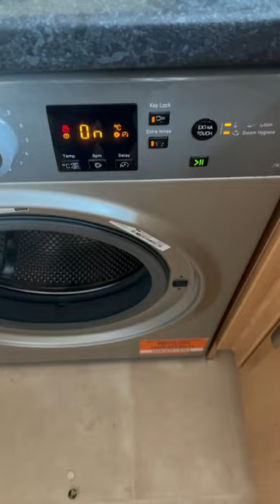Hotpoint | 3 years old with no issues